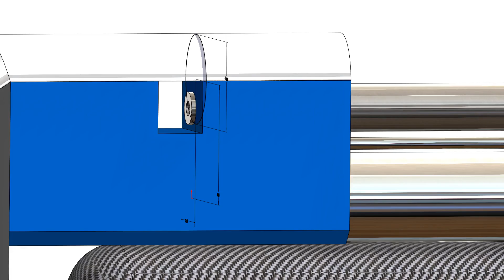ENTAH APA YANG SAYA PIKIRKAN, SAMPE-SAMPE TERJADI GAMBAR SEPERTI INI...